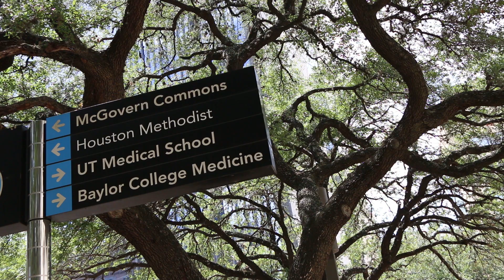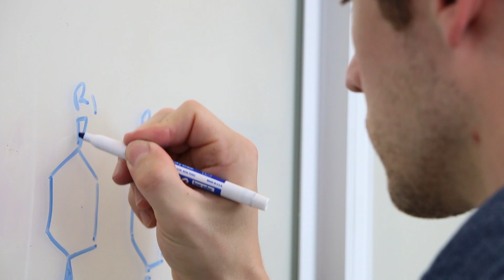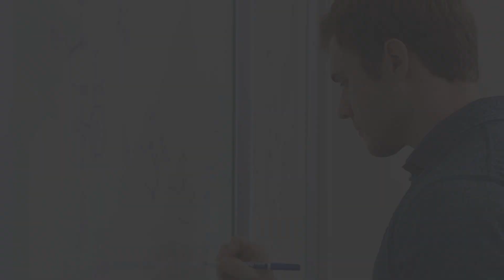Student Voices: Shelton Boyd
Shelton Boyd, a student in the Graduate School of Biomedical Sciences, shares his Baylor College of Medicine experience.